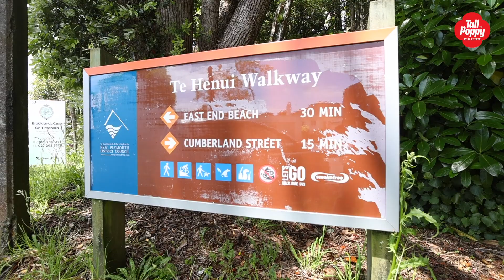31 Timandra Street, Welbourn | Sam Wood, Tall Poppy New Plymouth